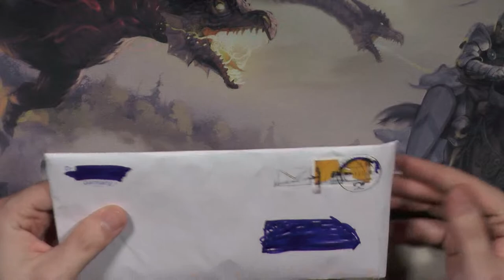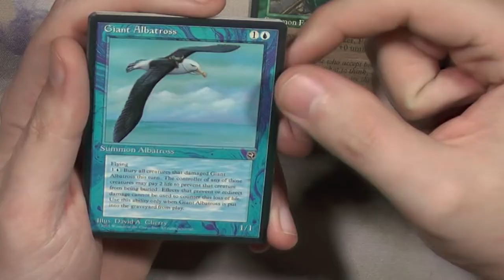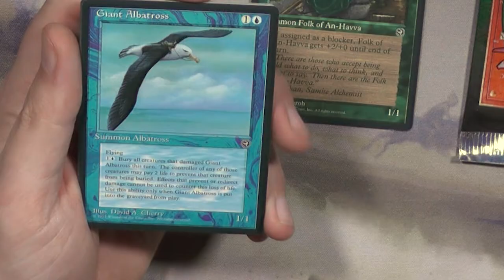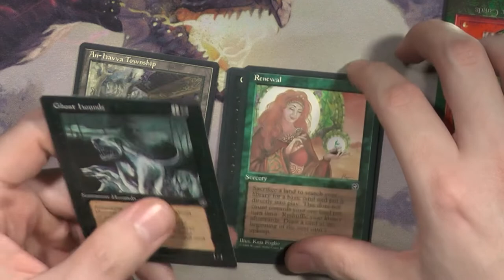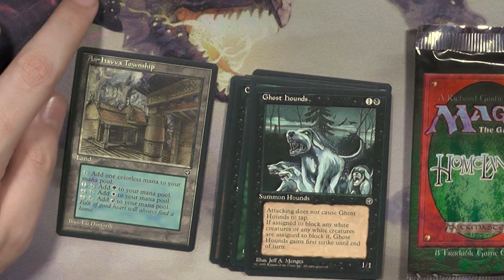Booster aus der Post 234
Heute mal was anderes, ich habe Post bekommen und die wollte ich euch nicht vorenthalten :)